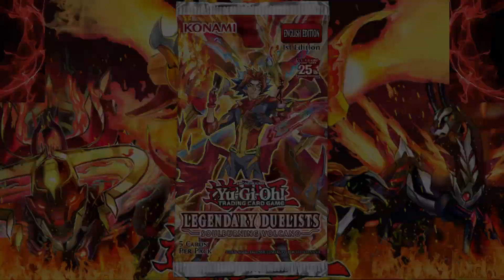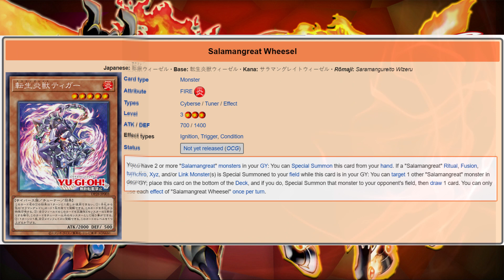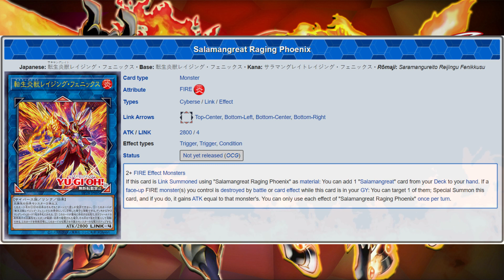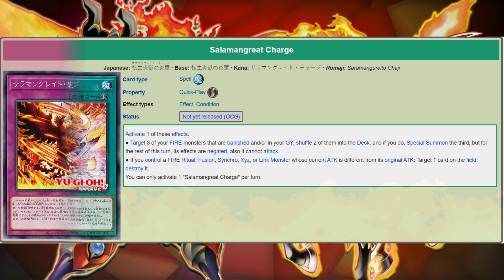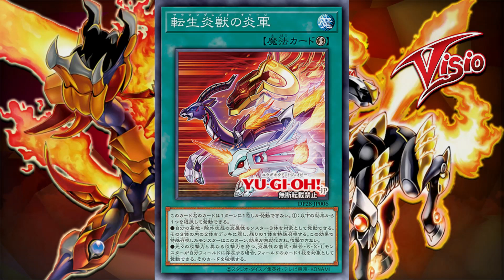OS NOVOS SALAMANGREATS!! Duelist Pack: Duelists of Fire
Salamangreat receberam algumas cartas novas, então vamo dar uma conferida em como o Deck fica agora!?